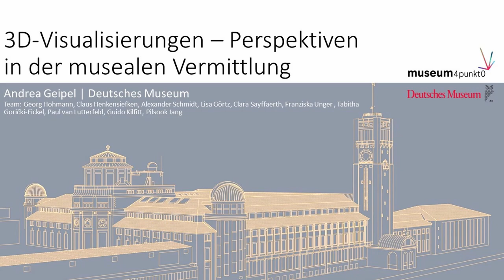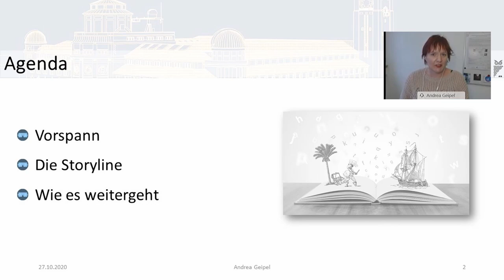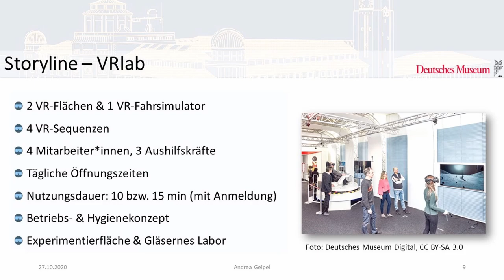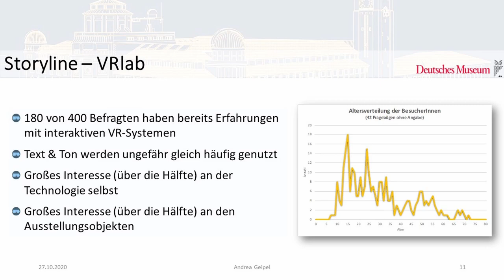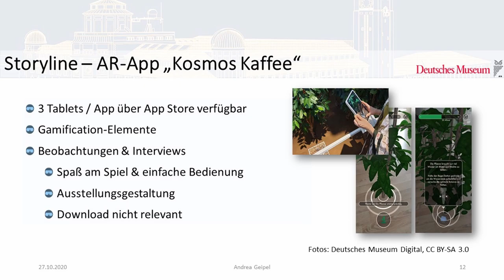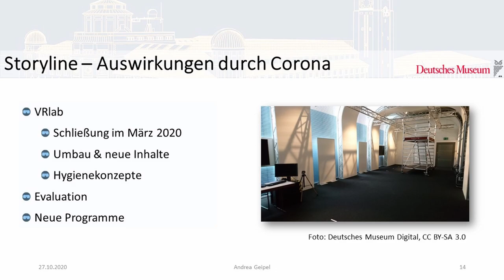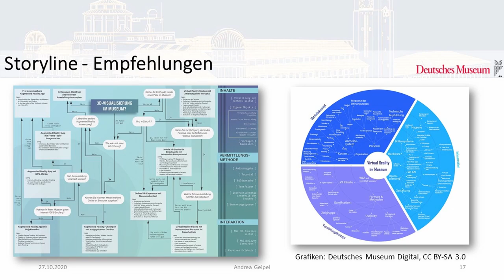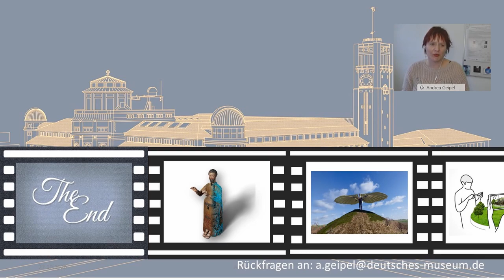Vorstellung des Teilprojektes "3D-Visualisierung: Perspektive in der musealen Vermittlung"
Ein Beitrag auf der Digital-Koferenz 2020 von museum4punkt0: Andrea Geipel erörterete anhand der im Teilprojekt des Deutschen Museums München entwickelten digitalen Anwendungen Möglichkeiten von 3D-Visualisierung in der musealen Vermittlung.